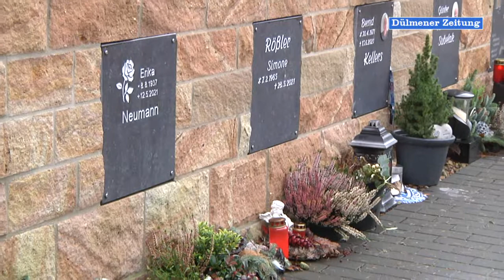Zweite Urnenwand auf dem Waldfriedhof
Nach der Fertigstellung der ersten Urnenwand gab es eine große Nachfrage. Daher ist die Firma Paetzke derzeit dabei, eine zweite Urnenwand zu errichten. Mit dabei war der Verein für Medienarbeit.